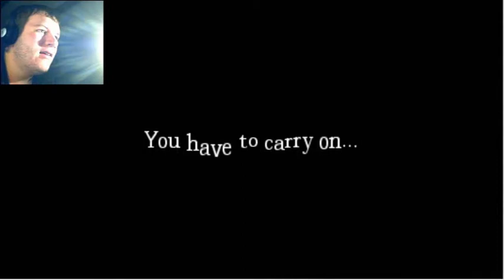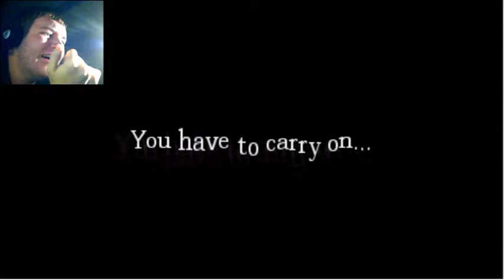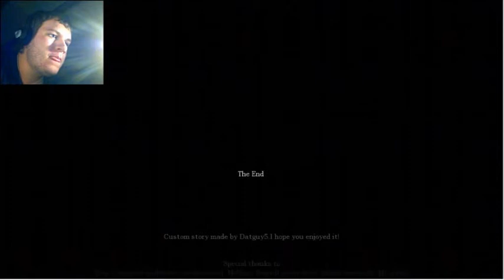I HATE FLOODED ROOMS! - Amnesia Custom Story - Part 2 (End) - Death Can Wait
\m/ (o_O) \m/